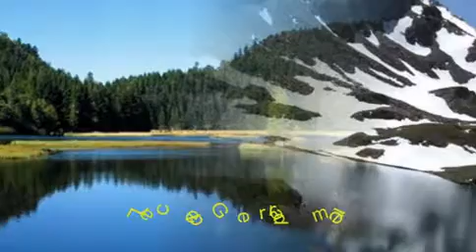Montagnes du Monde par BD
un diaporama musical  sur les montagnes à travers le monde...
création & arrangements de
BD 20/09/11